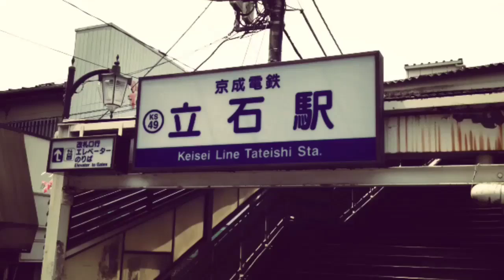南葛SC新事務所！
平成26年5月8日（木）京成立石駅前に南葛SC事務局がOPENいたしました♪
今日からこちらの新事務所でしっかり応援して行きたいと思います！